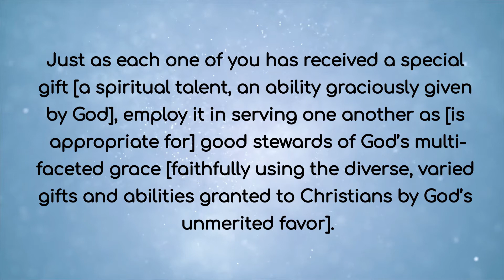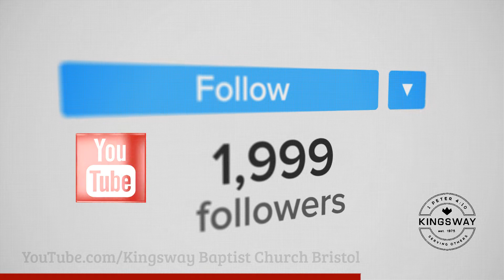February 1.2021 | Daily Devotion by Pastor Todd